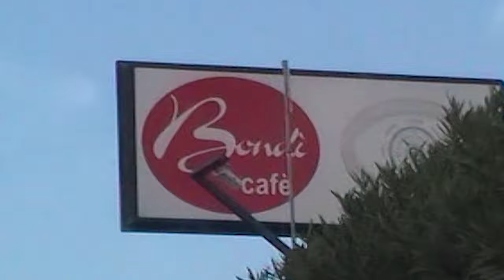DOMENICA BEL TEMPO E ONDE, LA COMBINAZIONE NON FUNZIONA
Ci sono alcuni elementi che se messi insieme questo è il risultato.
Banzai è l'onda più caotica e affollata d'Italia, di domenica o quando le condizioni sono davvero dichiarate è quasi diventato impossibile surfare. E pure, sarà perché ci sono cresciuto ma se non ci surfo per un po mi manca da morire, opposta sensazione quando ci surfo troppo, non lo voglio più vedere ahahaha.

Ottima giornata per risentire il ginocchio che ultimamente mi sta dando un po di problemi, questo video non era programmato ma arrivato al mare ho trovato una scuderia di amici pronti a fare qualche bello shot, che dite vi piace?

Le tavole utilizzate sono
Pukas Ladytwin 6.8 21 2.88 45L
Pukas Tastytreat 6.1 19 3/8 2 5/8 32.5L

Trovate i modelli disponibili da Citybeach con uno sconto speciale utilizzando il codice ROBY4YOU

Sempre ONTHEHUNT

Drone by Carmine Sciaudone
Watercamera Marco Giovannini
1st Camera ed edit Emiliano Paolucci